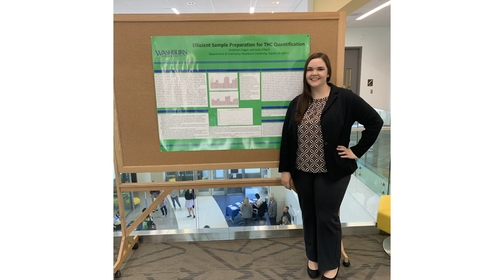Forensic Chemistry student success story: Gretchen Hogan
Gretchen Hogan, a senior from Cimarron, Kansas, and a transfer student from a community college, chose Washburn because of the scholarships and because she loved our facilities, including the state-of-the-art KBI Forensic Science Center. Like many of our students, Gretchen takes classes in the KBI building, access you'll only find at Washburn.